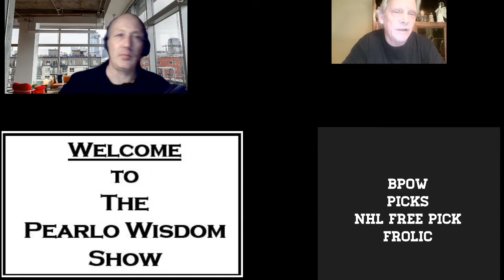NHL Pick Frolic For 02/02/21 Games. Lightning vs Red Wings / Flyers vs Bruins. Parlay Challenge.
Curtis and I deep dive into these two game to bring you our best picks.